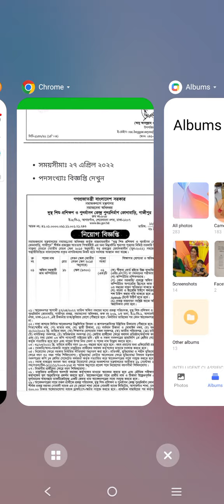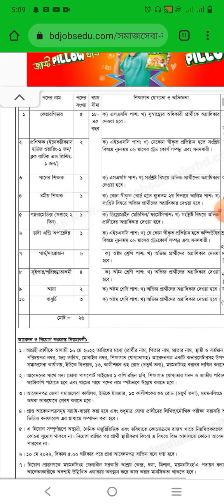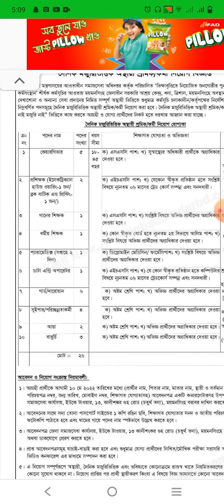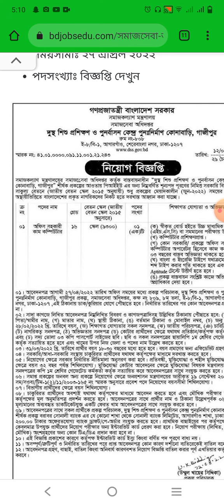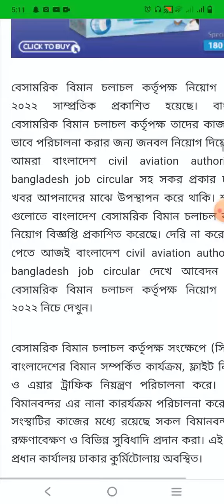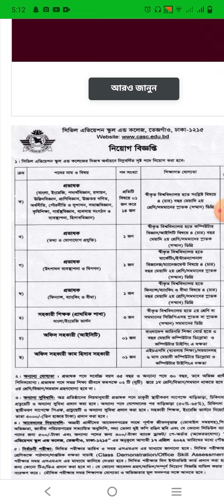সিভিল এভিয়েশন স্কুল এন্ড কলেজ প্রভাষক পদে নিয়োগ#সমাজসেবা অধিদপ্তর নিয়োগ ২০২২#চাকরীর_বিজ্ঞপ্তি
job circular
Bangladesh govt gob
everyday jobs news
akanda YouTube
Facebook page MD Lavlu